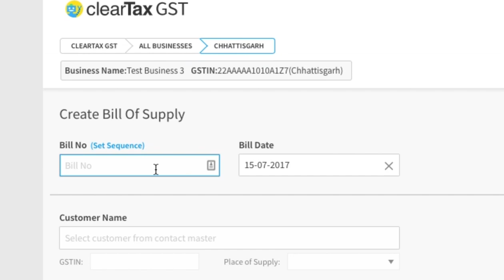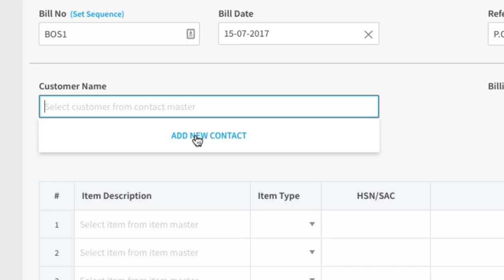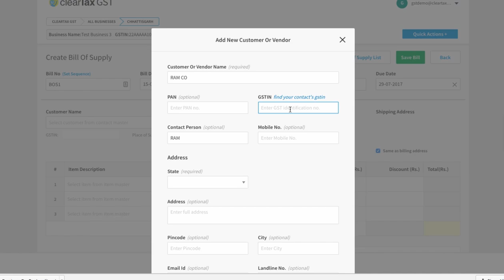Bill of Supply कैसे बनाएँ ClearTax GST के द्वारा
video tutorial on Bill of Supply कैसे बनाएँ ClearTax GST के द्वारा! for more information regarding Goods and Services Tax
ClearTax video guides on how to use ClearTax GST Software explained in Hindi.

ClearTax GST is the best billing and return filing GST software currently available in the market. You can easily integrate ClearTax GST with your existing accounting software like Tally, Excel etc.